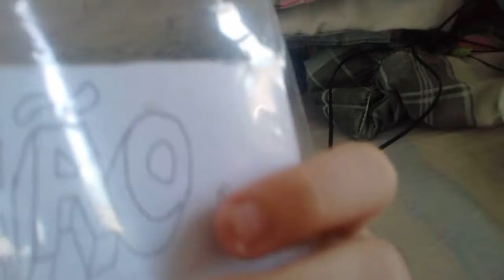Aldeão e Zumbi 3 - DVD (2017)